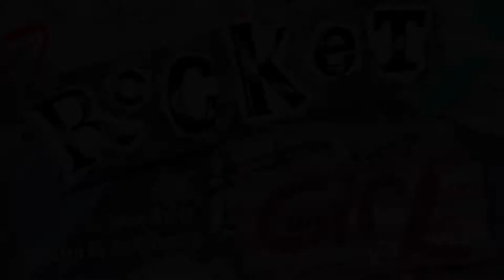Rocket Girl Teaser 3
A teaser of Rocket Girl - From the creative team who brought you Walter (winner of the Best Children's Show Award, British Theatre Guide 2017), comes a live recording from February 2020 of this fantastical family friendly show – Rocket Girl.